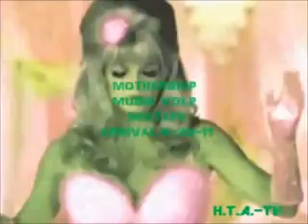HTAYA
GIRL I JUST WANT TO PROBE YOU